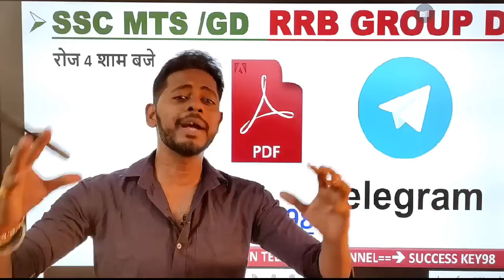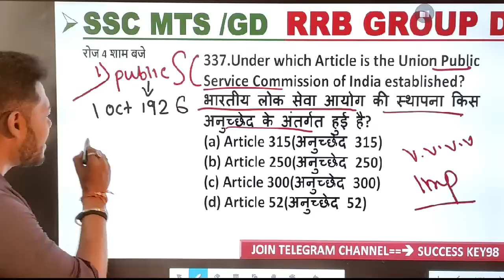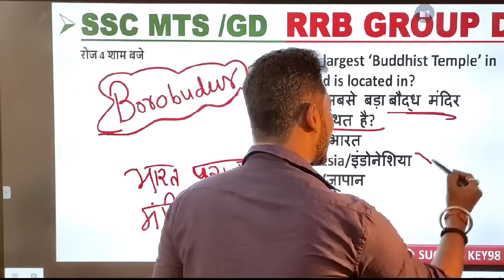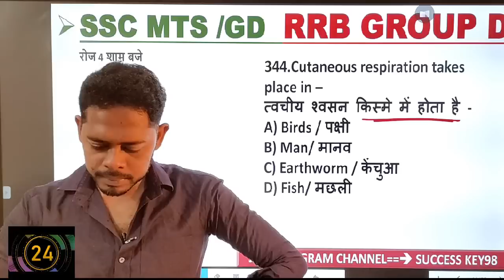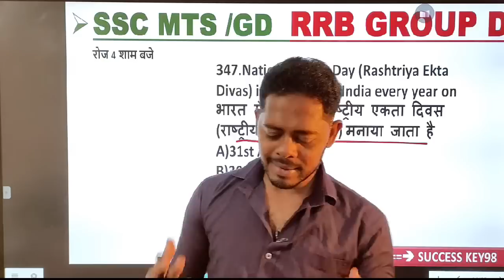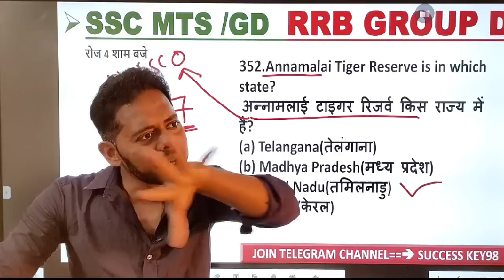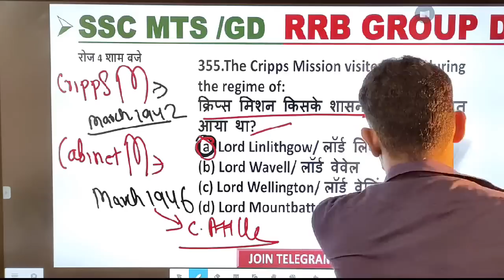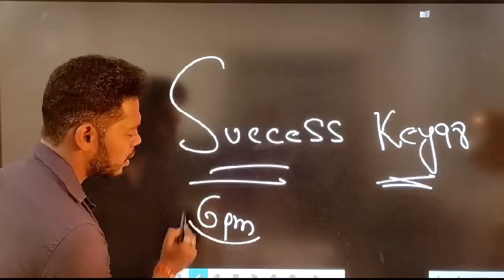Group d एग्जाम में आनेवाले GK प्रश्न || RRB GROUP D 2021 || SSC MTS | SSC GD 2021|| Railway gk pdf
100% सटीक एग्जाम में आनेवाले GK प्रश्न || RRB GROUP D 2021 || SSC MTS | SSC GD 2021|| Railway gk pdf

|| RRB GROUP D 2021 || SSC MTS 2021 || SSC GD  2021 ||

Current Affairs : 5  Am

GS TOP 40 QUESTION : 4.00 PM

MATH CLASS (Crash Course ) :6.00 PM